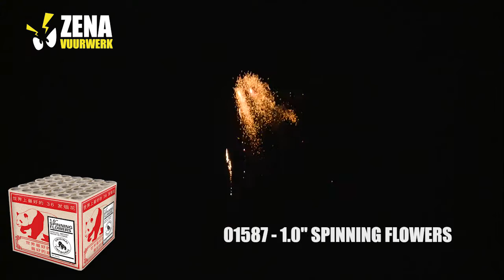01587 1.0 Spinning flowers - Zena Vuurwerk [OFFICIAL VIDEO]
Wil jij als eerste de nieuwe producten en films zien?